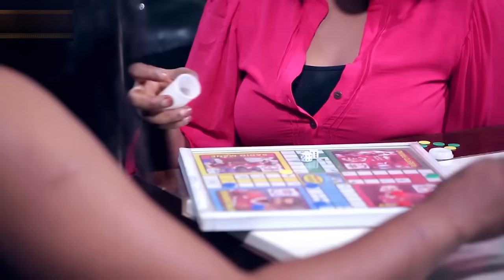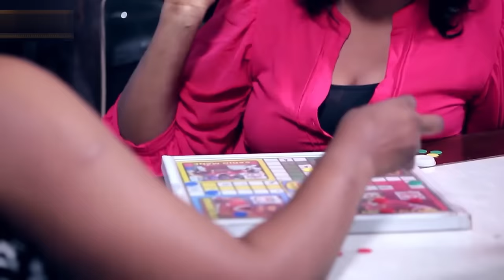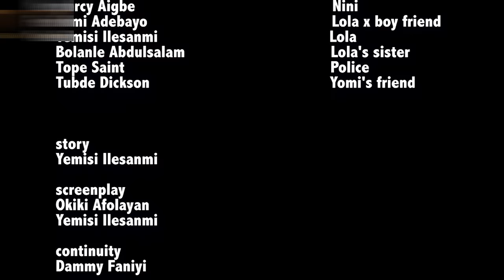ISLAND BIG BOYS - A Nigerian Yoruba Movie Starring - Mercy Aigbe, Femi Adebayo, Bolanle Ninalowo,